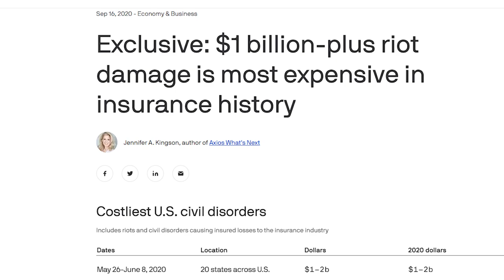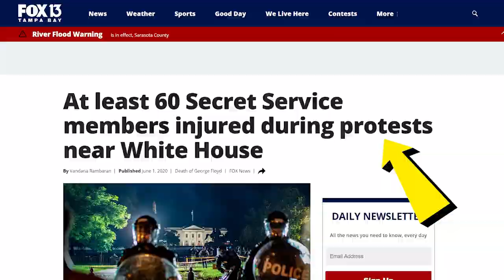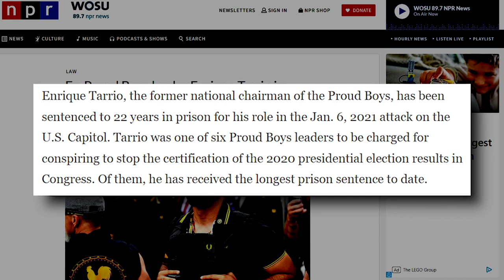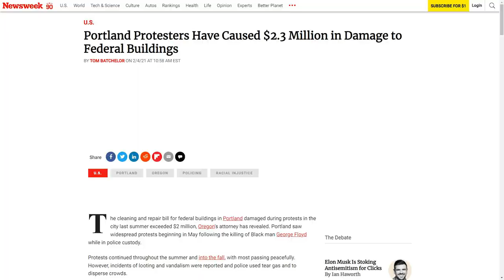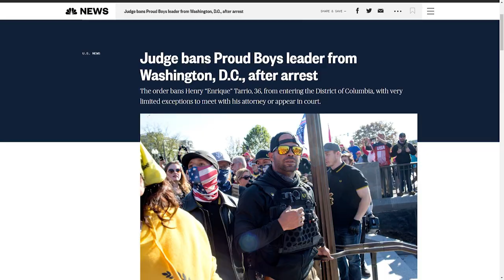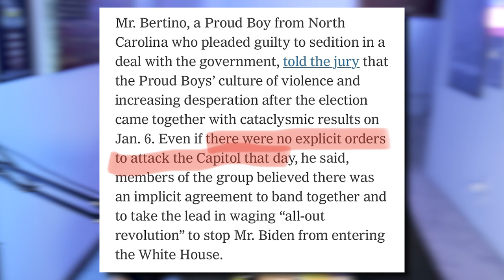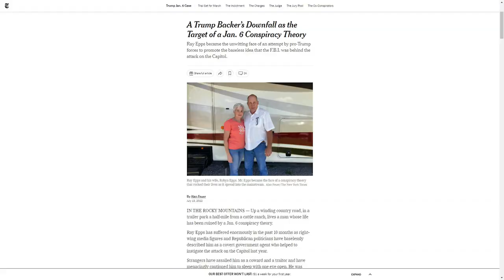WOW: They Convicted Him With ZERO Evidence